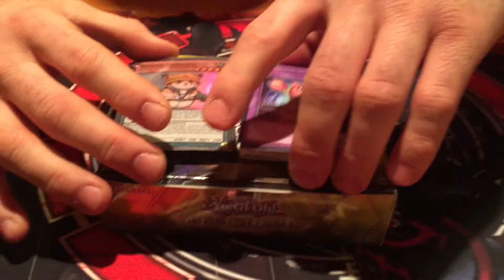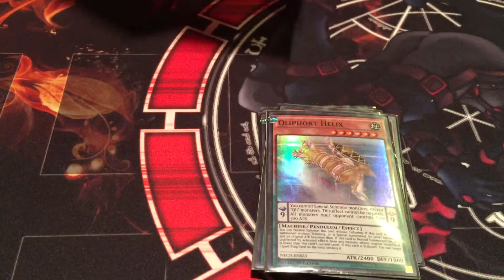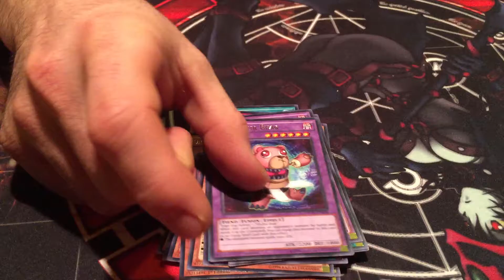Announcing The Winner of The Yu Gi Oh New Challenger Cards Giveaway